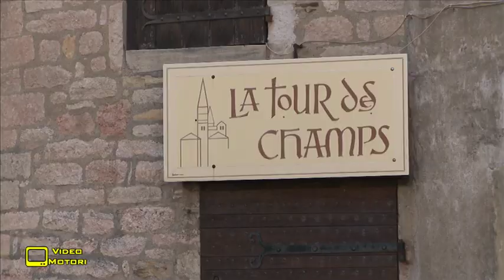60° anniversario DS